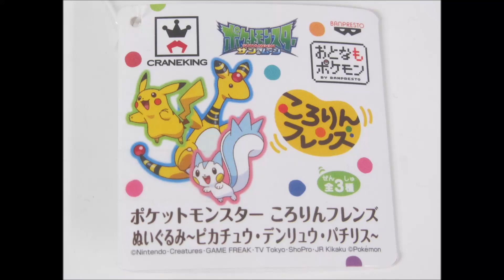POKEMON ~ Kororin Friends ~ PLUSH Set : PIKACHU, PACHIRISU, AMPHAROS (BANPRESTO)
POKEMON ~ Kororin Friends ~ PLUSH Set :

PIKACHU, PACHIRISU, AMPHAROS

ポケットモンスター ~ころりんフレンズ~ ぬいぐるみ:

ピカチュウ | パチリス | デンリュウ

(BANPRESTO)

If you want to help the channel grow, SHARE it.

SI TE GUSTÓ Y QUIERES QUE SIGA PONIENDO MÁS VIDEOS COMO ÉSTE, DALE AL LIKE Y DEJA UN COMENTARIO !

Ayuda a que crezca el canal compartiendo el Video !!!